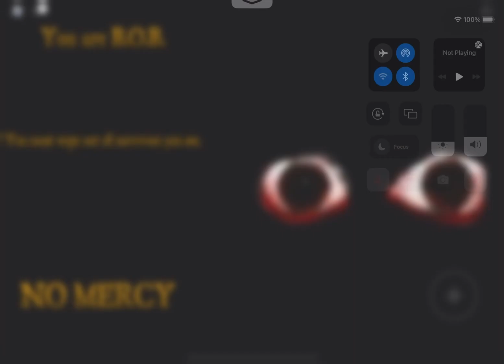STOB gameplay (BEAR*)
Well here goes another lap around the sun!